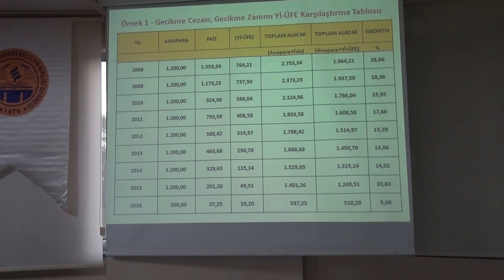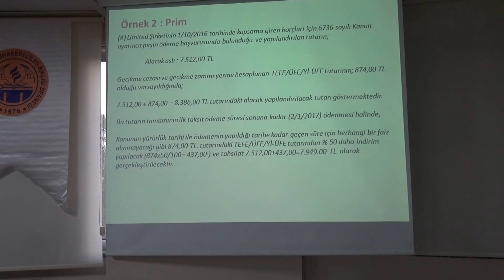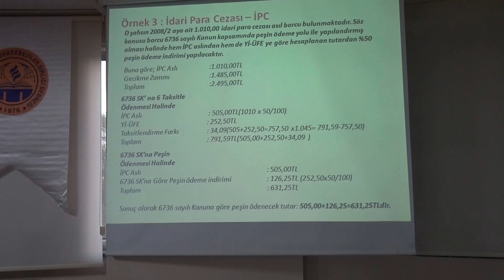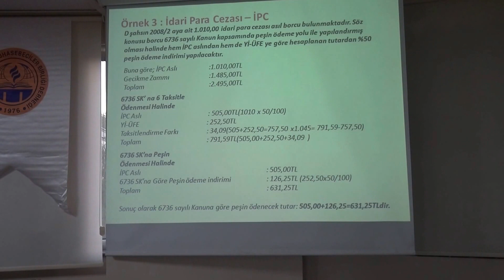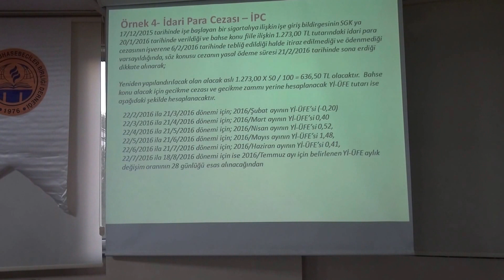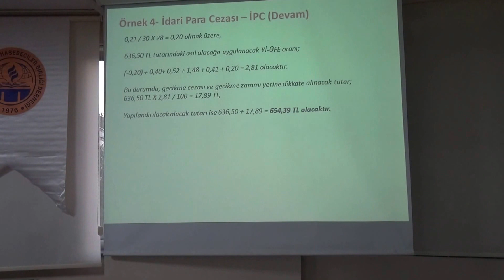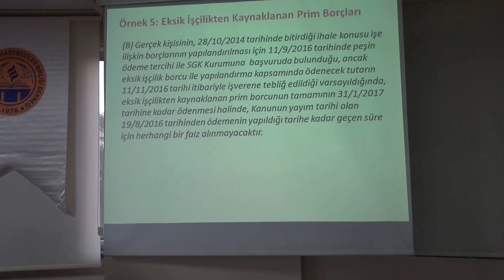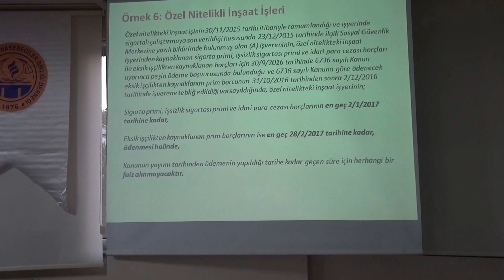İKTİSADİ TV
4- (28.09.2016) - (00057) -  Dr. Engin Ergüden - (Işık Üniversitesi ve Yedi Tepe Üniversitesi Öğretim Görevlisi ) - "6736 Sayılı Bazı Alacakların Yeniden Yapılandırılmasına İlişkin Kanunun SGK Uygulaması" Konusunda Detaylı Açıklamalar Yaptı.